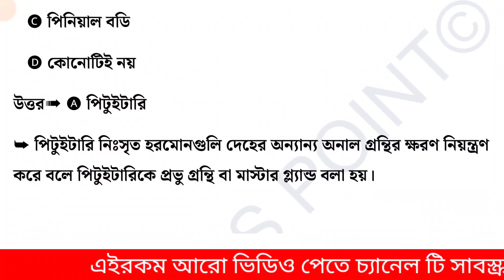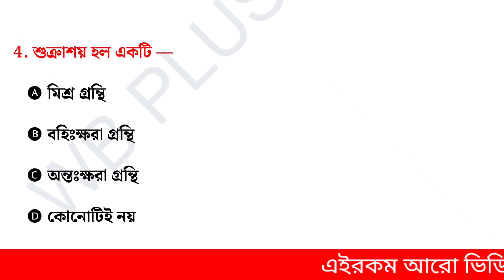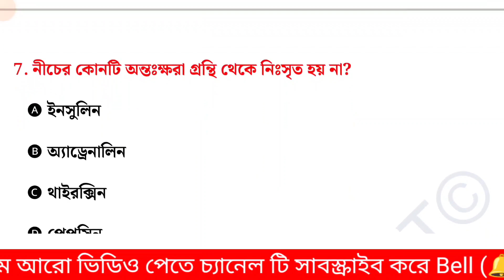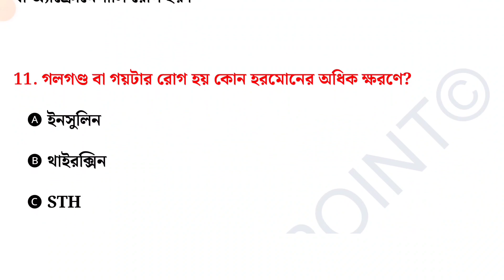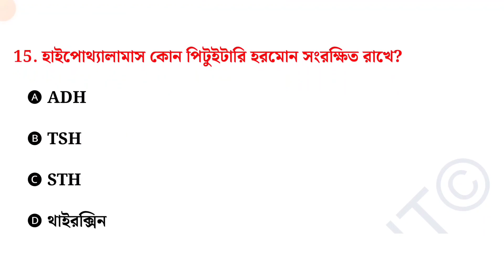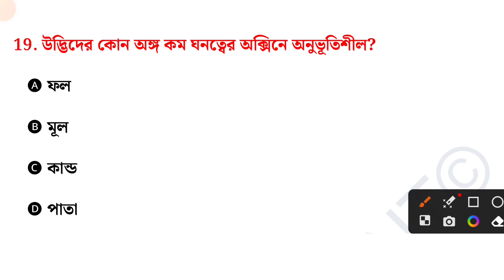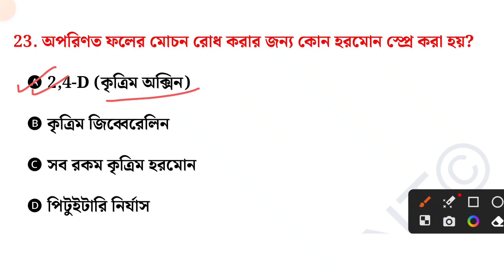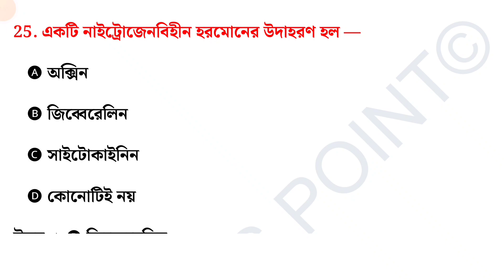ANM GNM জীবন বিজ্ঞান ক্লাস 2023 CLASS-10 | ANM GNM Life Science Class 2023 @wbpluspoint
gnm anm 2023 preparation life science,
gnm 2023,
life science,
anm gnm question paper,
gnm anm,
anm gnm,
nursing exam question and answer,
gnm,